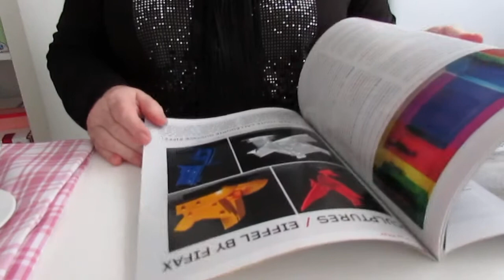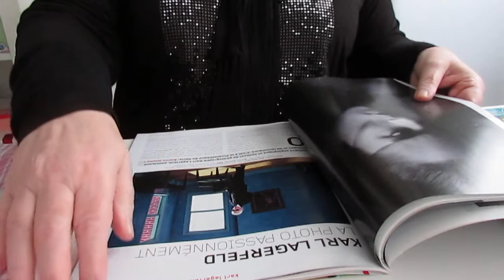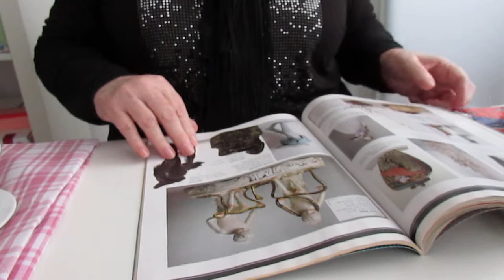Moi Sonia au petit matin /Un café /magazines/ produits beauté /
mirando revistas   tomando un café_ Regardant magazines en buvant du café